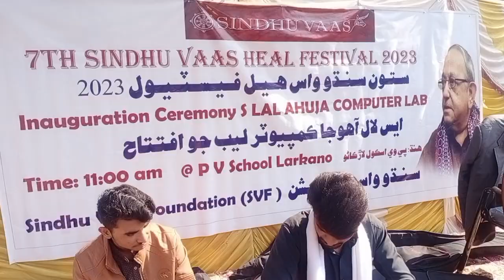23 jan 2023 | 7th Sindhu Vaas HEAL Festival | Musical Parogram | SINDHU VAAS FOUNDATION